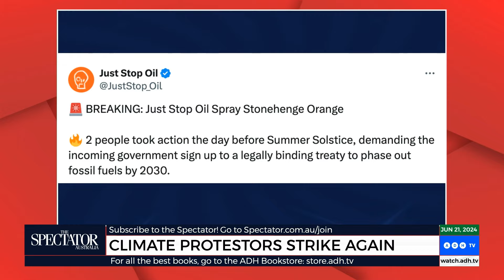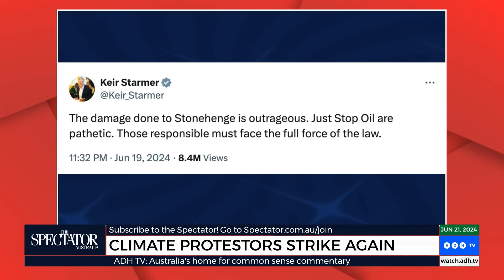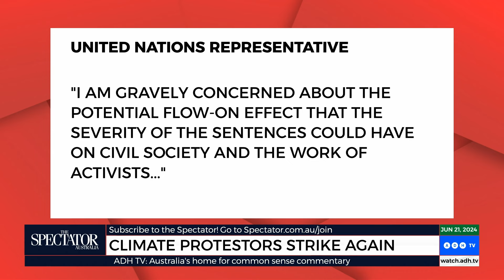Just Stop Oil Vandalises Stonehenge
Outrage as Just Stop Oil desecrates a 5,000-year-old landmark.

Just Stop Oil activists have sprayed paint on Stonehenge, sparking widespread condemnation. This act of vandalism has even their supporters walking away.

From ‘Spectator TV' at 9pm AEST, Wednesdays and Fridays on ADH.TV